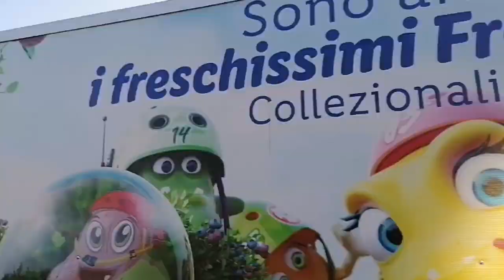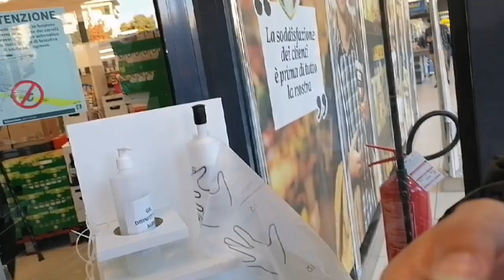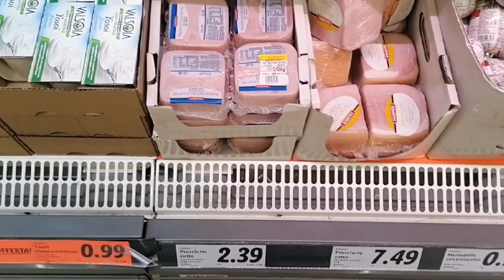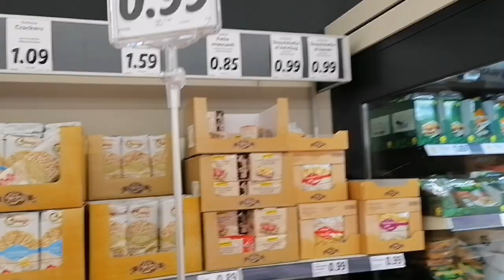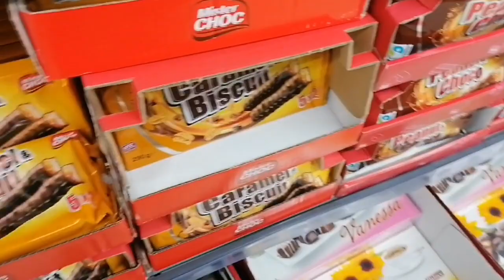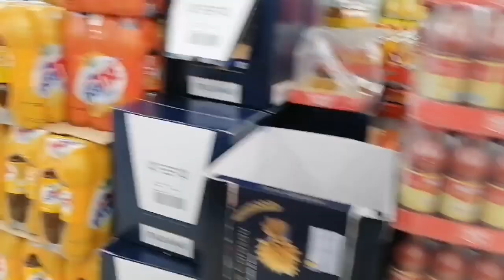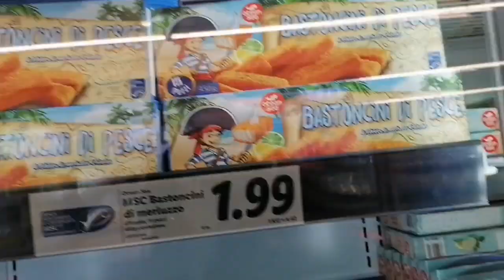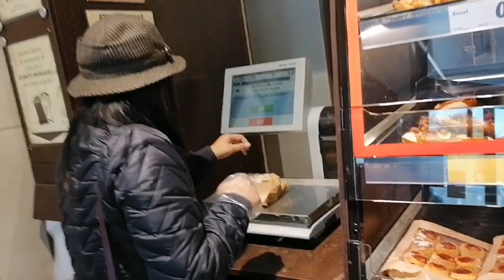LIDL GROCERY HAUL MILAN FRIENDLY BUDGET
Lidl is German international discount retailers chain. like fellow German supermarket Aldi, Lidl has a zero waste,[19] no-frills, "pass-the-savings-to-the-consumer" approach of displaying most products in their original delivery cartons, allowing the customers to take the product directly from the carton. When the carton is empty, it is simply replaced with a full one. Staffing is minimal.